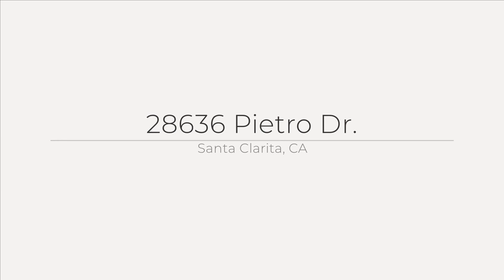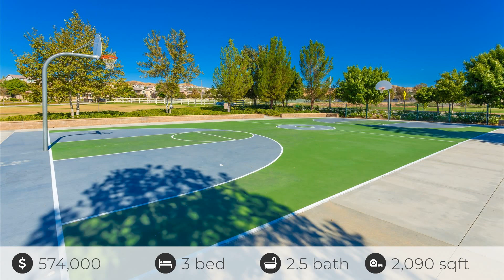28636 Pietro Dr., Santa Clarita, CA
See the Property Web Site! Welcome to this elegant West Creek townhome! With over 2000 sqft, this corner unit exudes class and comfort. The home is filled with rich hardwood floors and plantation shutters throughout. The kitchen is adorned with granite, a complimentary modern back-splash and plenty of cabinets and counter space, including a breakfast bar! Upstairs the spacious master bedroom boasts built in cabinetry, a walk in closet and a comfortably appointed master bathroom, all while admiring the views of the creek. This lovely home not only has 3 bedrooms, but in addition, you get to enjoy a bonus loft, perfect for as an office, kids play room, tv area, or anything your family's needs may require. A private t2 car garage will accommodate your cars and personal belongings, and best of all, this is one of few units with NO Mello Roos!
Don't forget to have a seat in the quaint and cozy enclosed patio that will have you staring out at the views and sunset for days!